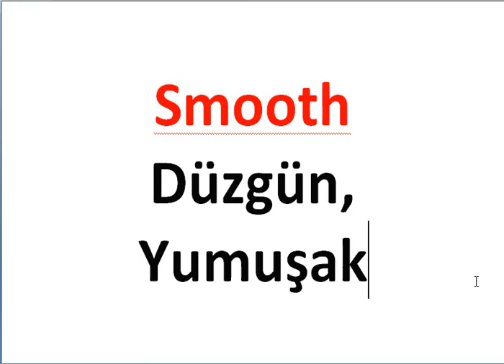Her Gün Bir İngilizce Kelime - 915